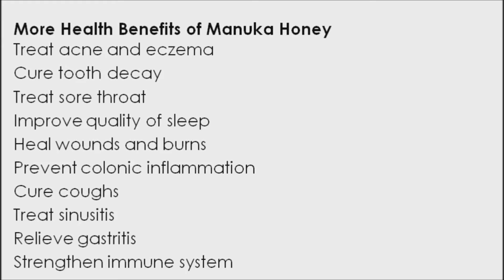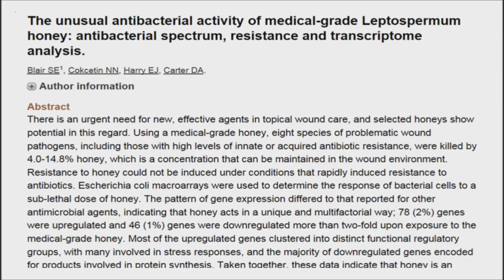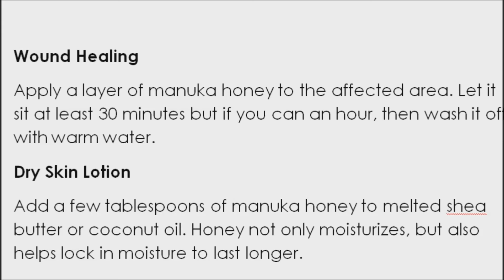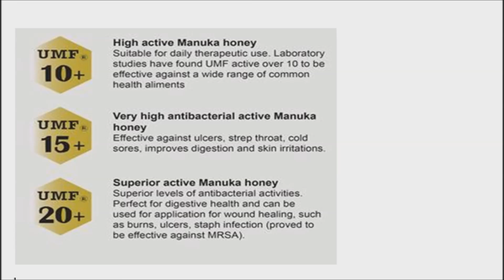Amazing Benefits of Manuka Honey - Eliminates Resistant Bacteria, Heals Infections & Wounds Fast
You probably know that honey has antibacterial properties. But there’s one type of honey that has proven to be more powerful than all. Manuka honey comes from New Zealand and is made by bees that pollinate the flowers of the manuka bush.  Australian researchers have discovered that Manuka honey kills more bacteria.